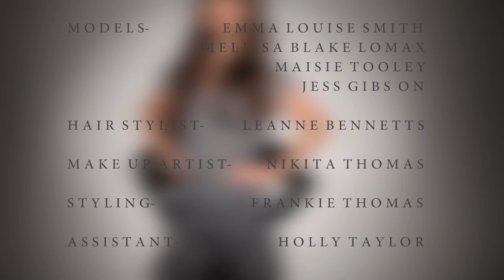M A G P I E & F O X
Very pleased to present the promotional video I made for Magpie and Fox as part of my FMP! Thank you very much to my magpieandfoxgirl's Melissa Blake- Lomax Maisie Tooley Jess Gibson Emma Louise Smith Holly Taylor Frankie Thomas Leanne Bennetts Niki Thomas and a special thanks to Amber Cotgreave!